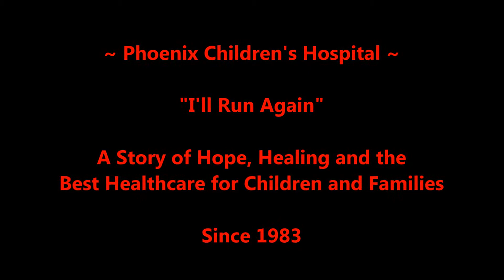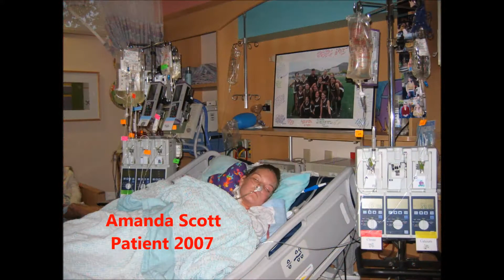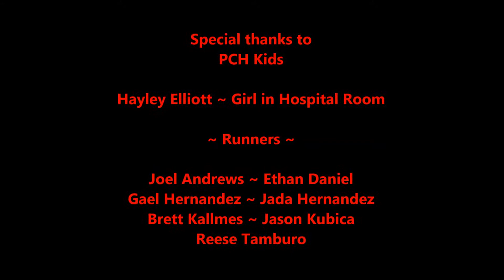TripleFirrre Honors Phoenix Children's 30th Birthday With "I'll Run Again"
Former Phoenix Children's Hospital patients formed the band TripleFirrre. The triplets (Alex, Sela, and Ari) created this original song and video to celebrate the Hospital's 30th Birthday. Thank you TripleFirrre and all of the patients and families who starred in it!

The teddy bear in the video is given to every patient in honor of a donor who makes a $30 per month gift to the Hospital. To have one delivered in your name